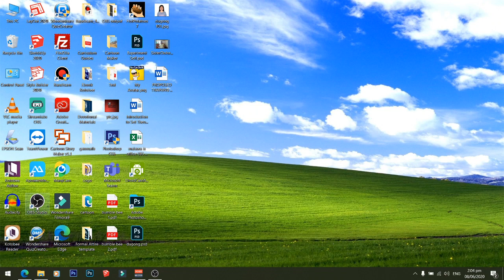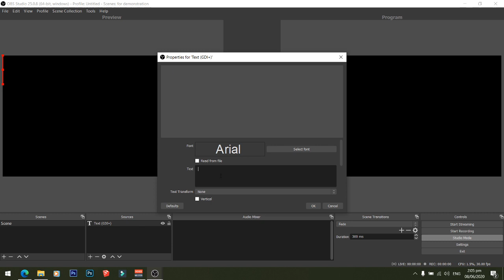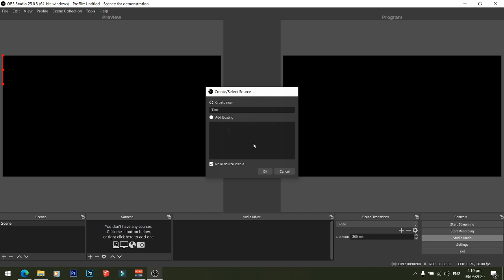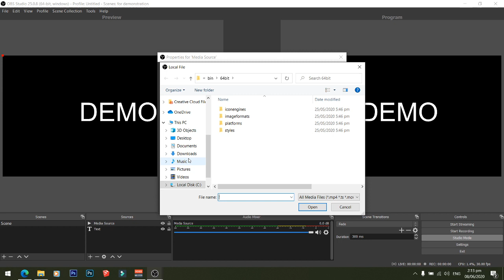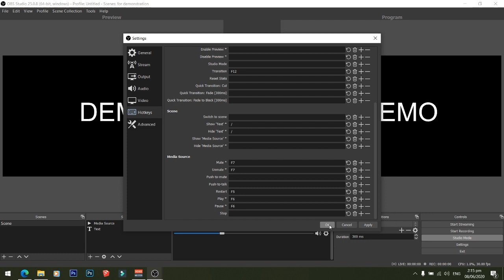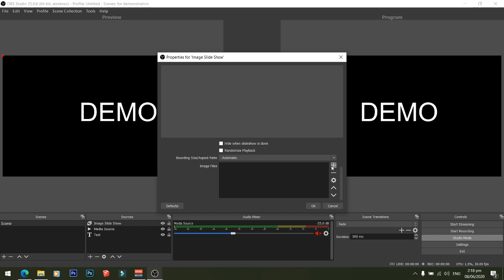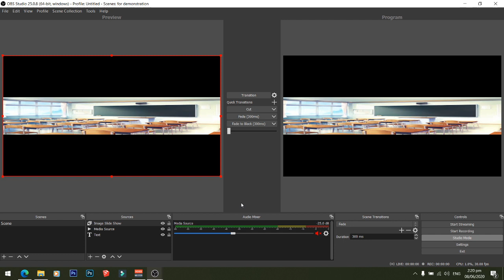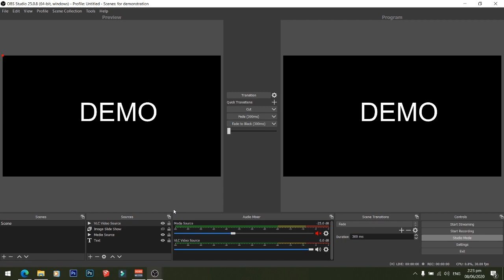HOW TO USE HOTKEYS IN OBS STUDIO